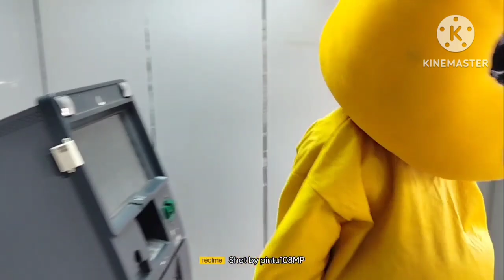Teddy bear prank 🤣🤣🤣🤣. teddy youtubevideo public my fast video sapota me